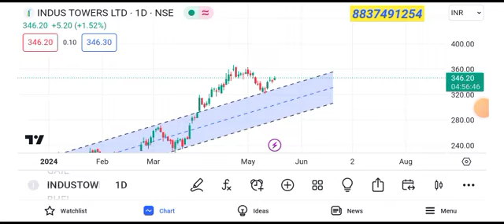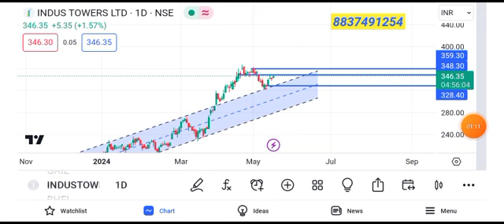indus towers share latest news today